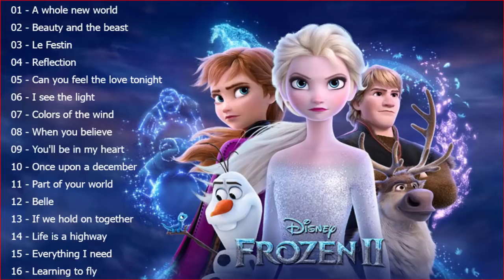The Ultimate Disney Classic Songs Playlist With Lyrics 2024 - Disney Soundtracks Playlist 2024